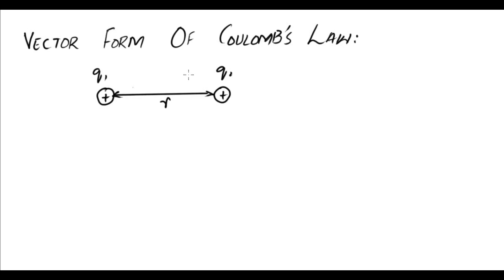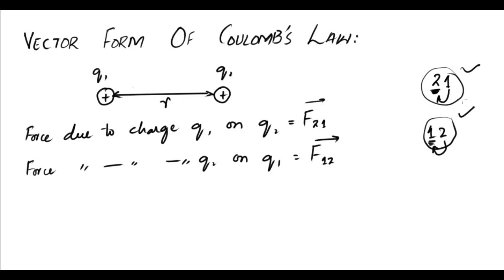Vector Form Of Coulomb's Law in URDU / HINDI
in this video i will explain vector form of coulomb's law hope you will like it.